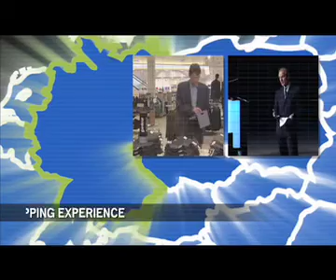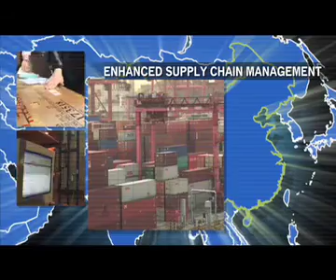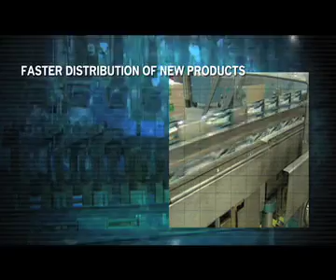EPC at Work Around the World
Highlights from EPC-enabled RFID deployments in various industries around the world.